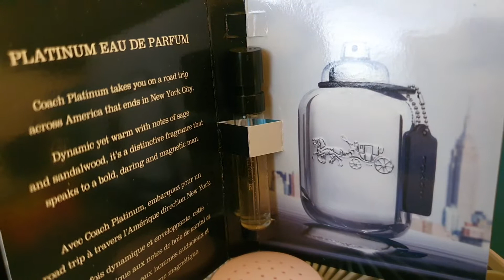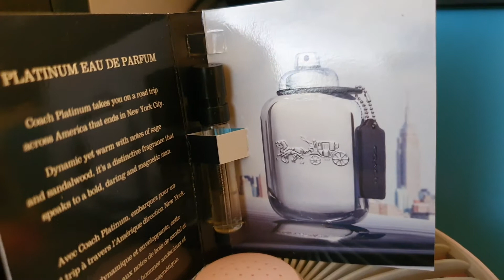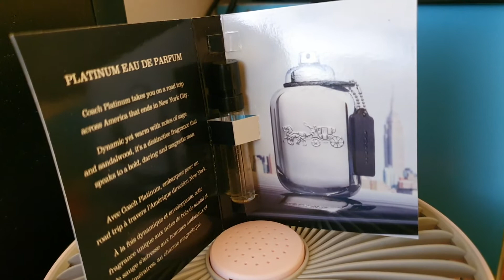Coach platinum edp perfume review by scenthound